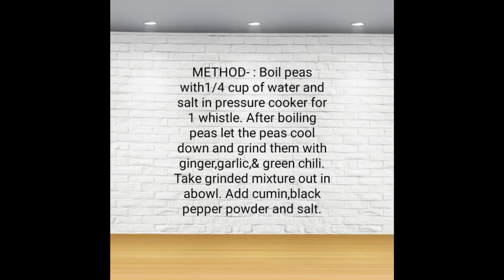Crispy N crunchy Green peas KABAB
INGREDIENTS- :
1 cup peas
half spoon cumin powder
half spoon black pepper powder
Little bit turmeric powder
1 spoon salt
2 spoon suji/rava
2 spoon rice flour
3-4 spoon gram flour/ besan
1 green chili
1 inch ginger
4-5 garlic cloves